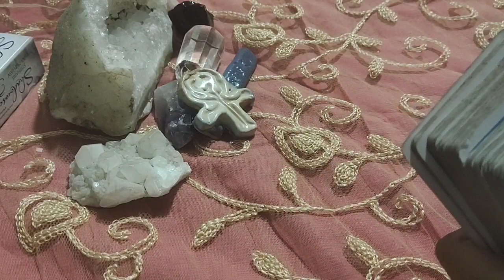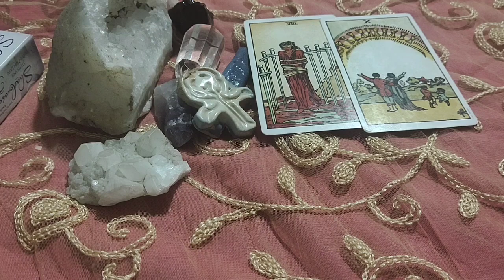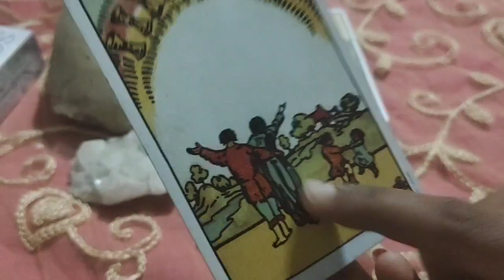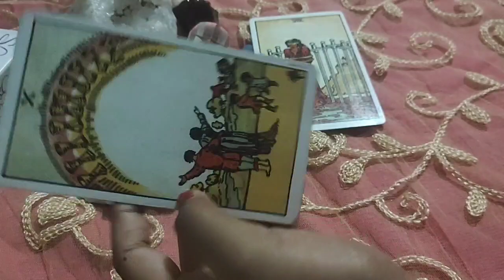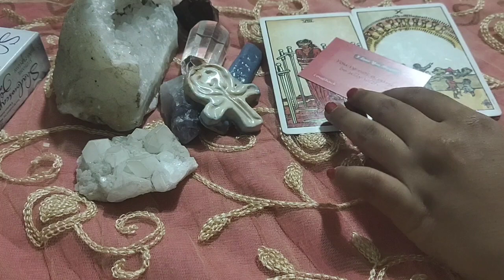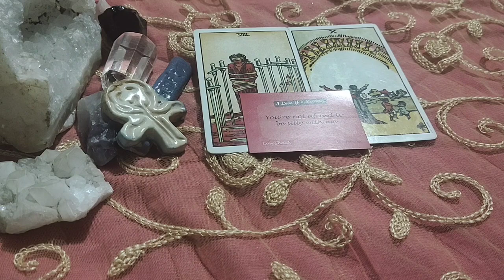Capricorn♑They are loyal but hiding..some....🥺😱😳😵♑..daily love tarot reading...9th October 2020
✨❤Hi guys !✨❤

       vibutha_love_divinations

support